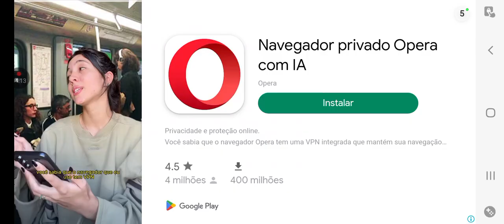oitavo dia jogando Red Ball 4